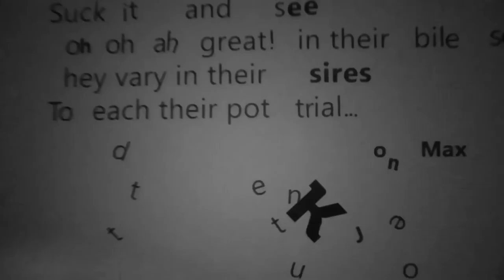Leaving Las Vegas Director's B&W dance | Dancing in the Dark by Mike Figgis | Short | Random Acts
Leaving Las Vegas' Mike-Figgis continues his love affair with dance on film. Here, he creates a portrait of former Central School of Dance pupil, Emily Grieshaber. Shot in the dark using an infrared camera the moment isn't visible to the eye or normal cameras, creating an intimacy between subject and performer.